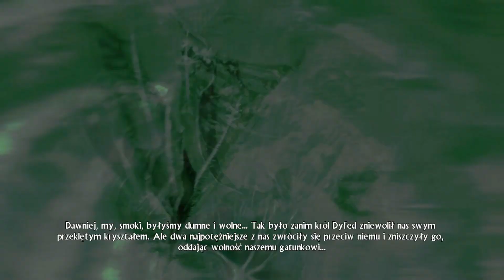Zagrajmy w Hunted: Kuźnia Demona - #26 Smok i Kala Moor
Hunted: Kuźnia Demona / The Demon's Forge to hybryda gry akcji i RPG umieszczona w fantastycznym świecie pełnym magii, lochów i groteskowych demonów. Możemy wcielić się w wojownika Caddoca lub łuczniczkę E’larę. Każda postać ma inne umiejętności i uzbrojenie. Fabuła gry przenosi nas do mrocznej krainy, w której mnożą się przypadki tajemniczych zniknięć. Protagoniści to dwoje najemników, którzy podejmują się niebezpiecznego zadania wyjaśnienia tej tajemnicy. Podczas swojej podróży trafiają do pełnych wszelkiego plugastwa podziemi, starożytnych ruin i wymarłych wiosek. Wyruszają w głąb świata Kala Moor, by odkryć sekrety Kuźni Demonów.
źródło: gry-online.pl